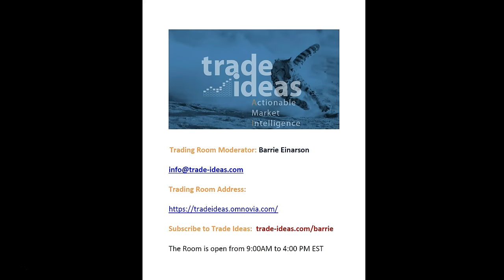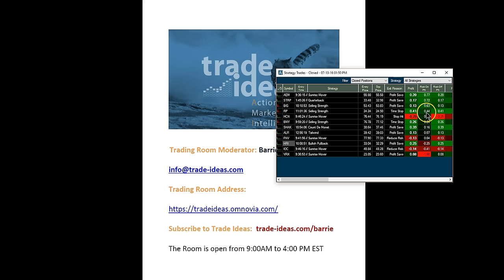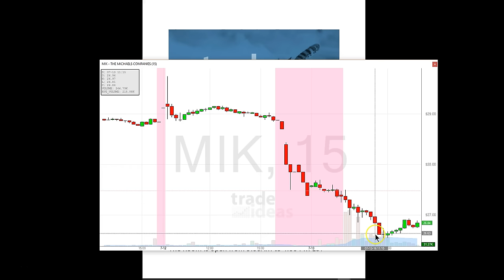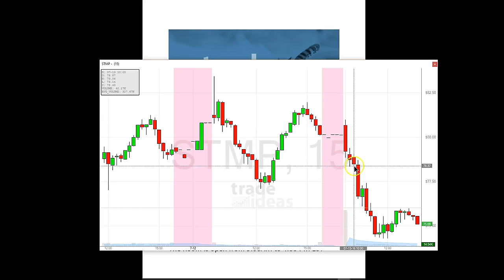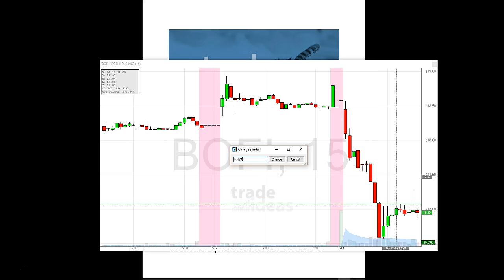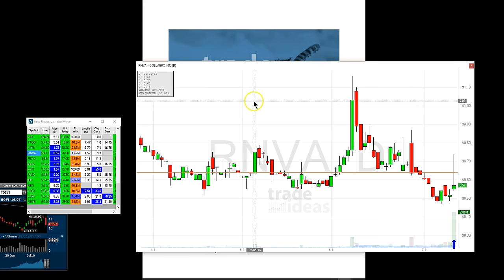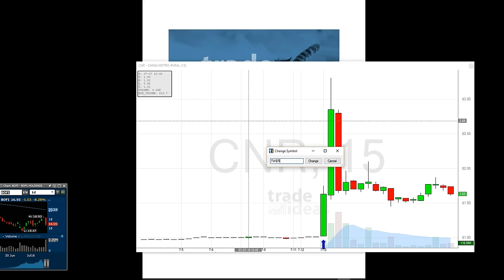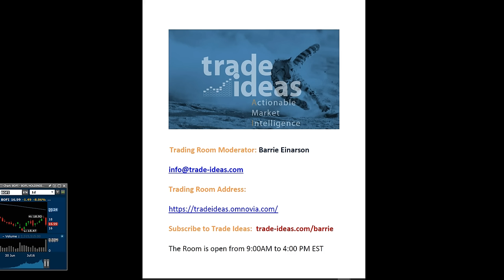Trade Ideas Live Trading Room Recap Wednesday July 13, 2016